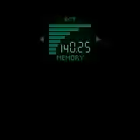Metal Gear: Ghost Babel (Part IV)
So here's the first part of Stage 3, the next video finishes the stage off as well as gives the time that I took. The action starts at 1:22.

Important Plot Points:

- Snake has to get through the drainage system, into Galuade and meet with Chris.
- Chris has an enemy uniform and is wearing a red cap with long hair tied at the back.